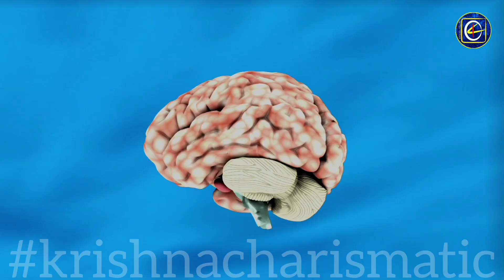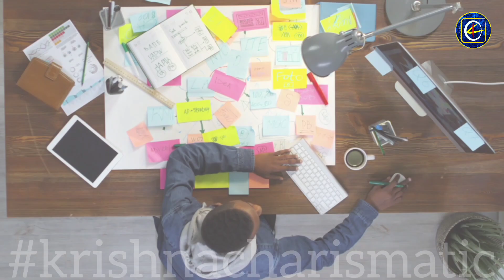Happy BRAIN Chemicals : How to HACK Dopamine, Oxytocin 🤯| Scientifically Proven 🧠🔬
About Video :

Here We have discussed about the 4 Happy Brain Chemicals. These Chemicals work for us in very effective way.

Thanks😇

Krishna Charismatic,
Human brain,
Human Behavior facts,
Human brain psychology,
Happy Brain Chemicals,
Brain,
Mind,
Dopamine,
Oxytocin,
Endorphins,
Serotonin,